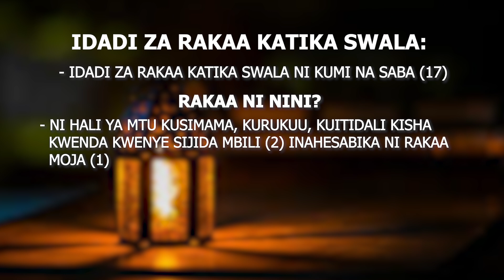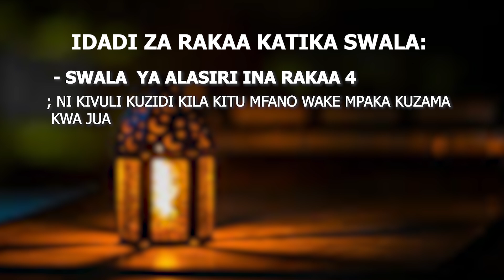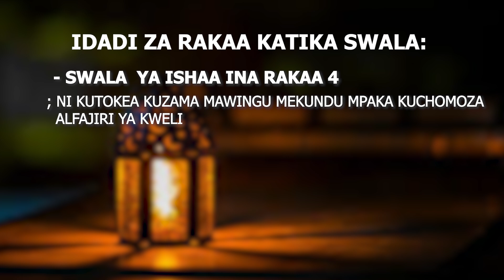FIQHI: IDADI ZA RAKAA KATIKA SWALA | USTADH MAALIM OMAR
ULIMWENGU WA KIISLAM | MADA KUU
USIKOSE KUANGALIA KIPINDI HIKI KILA SIKU YAA IJUMAA SAA 3 KAMILI USIKU, CLOUDS TV